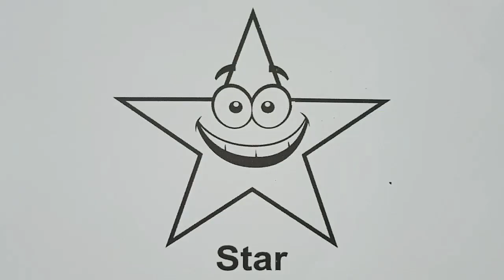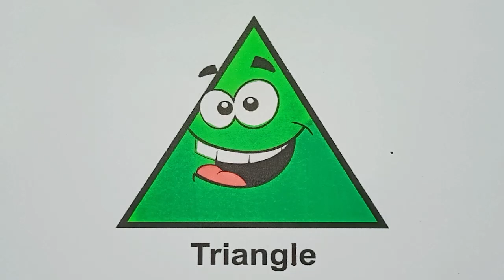Learn shapes, colors for kids & toddlers | 2d shapes drawing | Preschool learning for kids